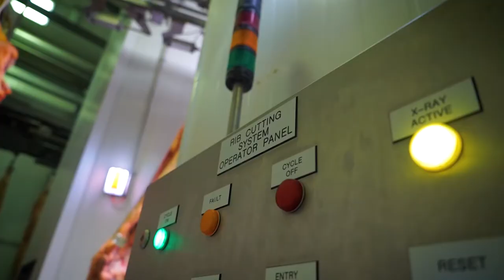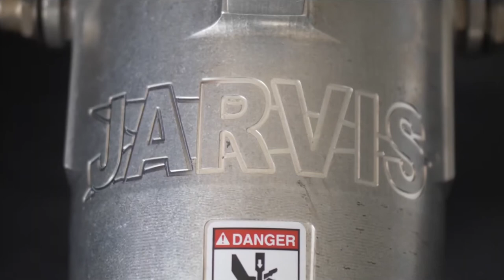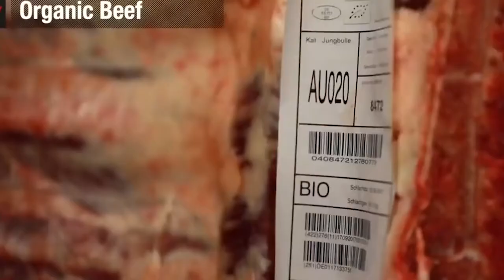Monomen - Music For Meat Processing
Track: Music For TV-Shop from Monomen's album Monomen LP.

Produced by: Noralf Ronthi
Synth: Kim Skråmo

Buy Monomen on vinyl!

41 records left of the of the 300 in this limited pressing.